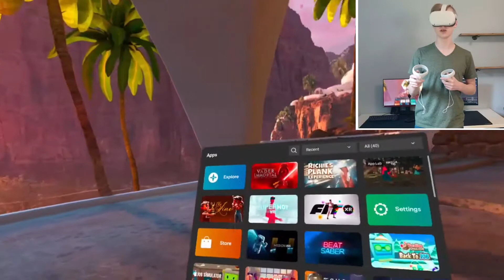This game is so fun! | Beat Saber Virtual Reality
The first upload I enjoyed creating in SOO long!
subs wanted 😎
Code: JudahGamer